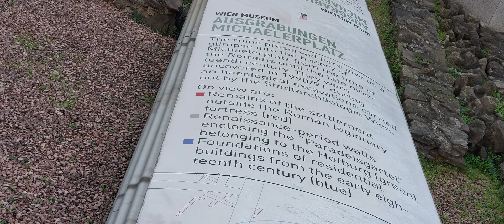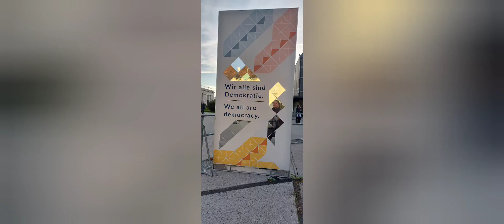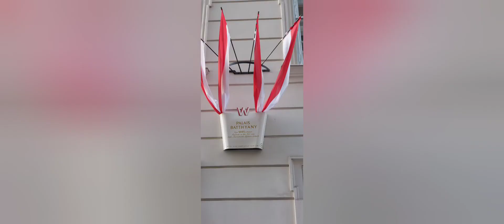Pilgrim's Update Day 204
Walking through Vienna. Vienna!! Edited by VideoGuru